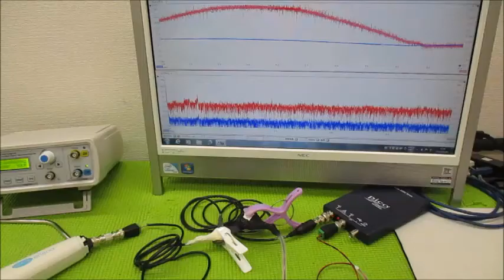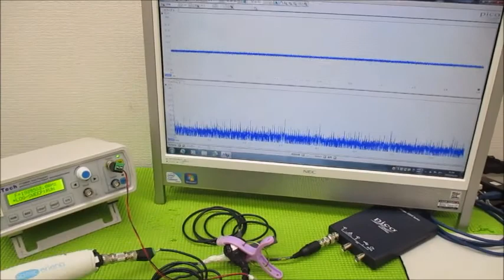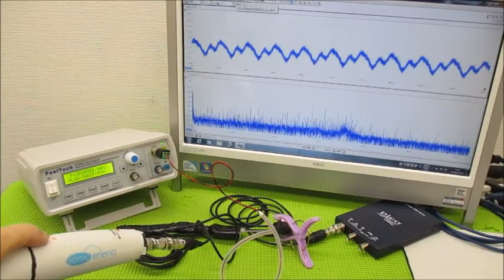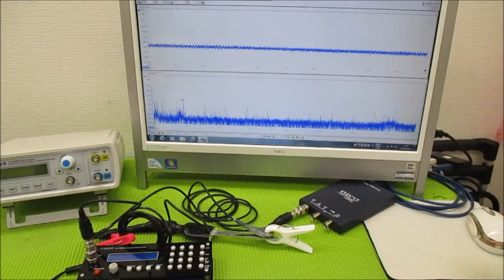新しい超音波制御技術 ultrasonic-labo